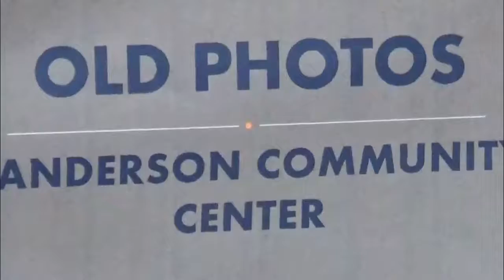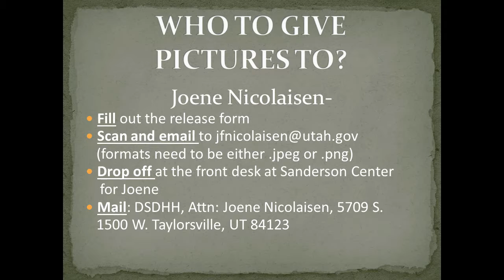Sanderson Community Center’s Photo History Project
Do you have any photos that you would be willing to donate? We will use selected photos for a special history project for the 25th year Anniversary Celebration on Sept. 8, 2017. We are looking for photos related to the deaf and hard of hearing community in Utah from 1992 to 2017.